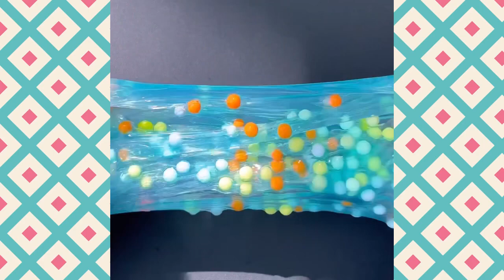استرخاء سلايم ١٥٧